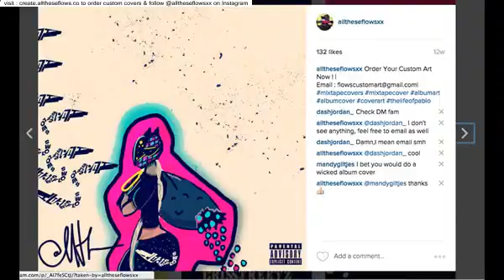pop music cd covers